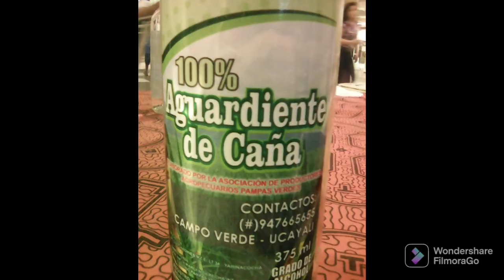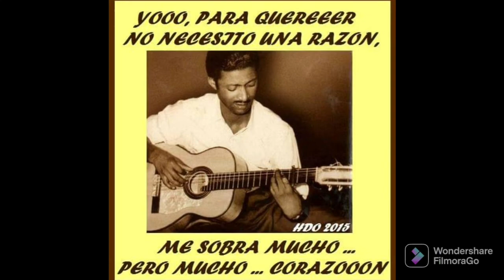Es Marc Antony el mejor Sonero del Mundo 🌎?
Tutoriales de Percusion , Canto y  de Musica  Salsa en General .
Noticias impotantes  de Actualidad.
Viajes a Festivales internacionales de Jazz,